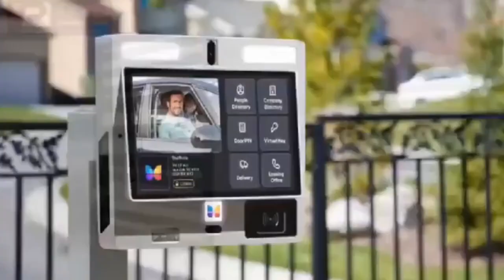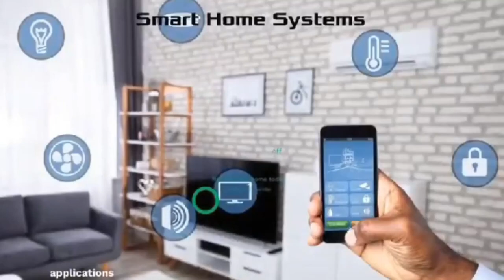holiness members demands an explanations from esther safaro